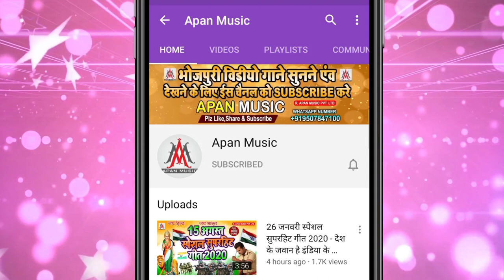अपन म्यूजिक के गाना बजाने वाले इस गाना को जरूर सुने - Ramu_Singh - Apan Music Ke Gana Bajao Nahi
►Song : Apan Music Ke Gana Bajao Nahi Ta Maugi Bhag Jaai
►Singer : Ramu Singh
►Lyrics : Chitrangad Ji